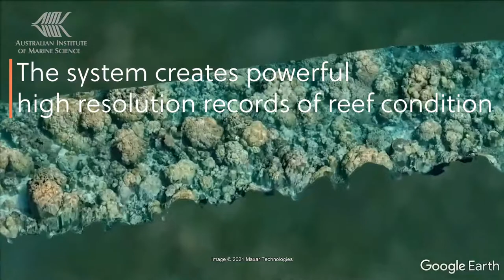ReefScan Transom - a next-gen tool to help scale-up coral reef monitoring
The Australian Institute of Marine Science (AIMS) is developing a next-generation tool to help scale-up coral reef monitoring.

ReefScan Transom is designed to emulate manta tow surveys, which involve towing a trained observed at a constant speed behind a small boat to make a visual assessment of the reef and record these data. ReefScan Transom uses high-resolution imaging to collect information on the seafloor including corals, crown-of-thorns starfish and seagrass to help scientists and managers understand the condition of the ecosystem. Photos can be geotagged into a single, large mosaic image for use in GIS platforms, creating a powerful, high-res record of reef condition for future comparison.

We trialled ReefScan Transom with Queensland Parks and Wildlife Service on the southern Great Barrier Reef as part of the Reef Joint Field Management Program. With its artificial intelligence capabilities, ReefScan Transom will help put the collection of standardised monitoring data in the hands of more people.